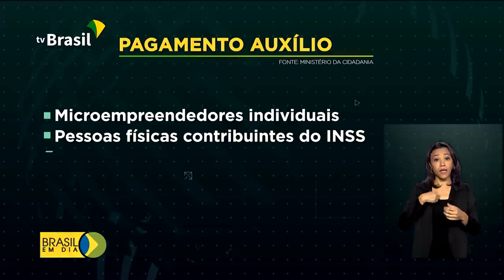Auxílio emergencial de R$ 600 é aprovado no Senado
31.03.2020 - A proposta segue para a sanção presidencial.De acordo com o ministro da Cidadania, depois haverá um decreto para regulamentar a concessão do benefício.

Bem-vindo ao canal TV BrasilGov no YouTube. Aqui você acompanhe as ações e notícias do Governo Federal.